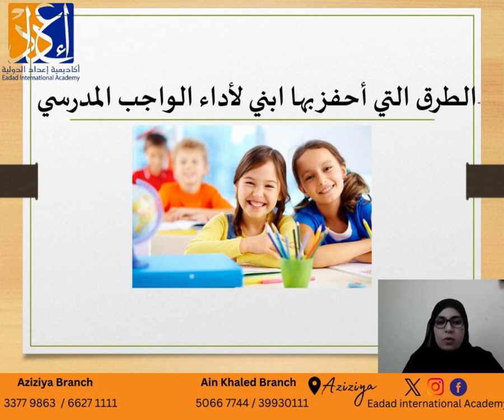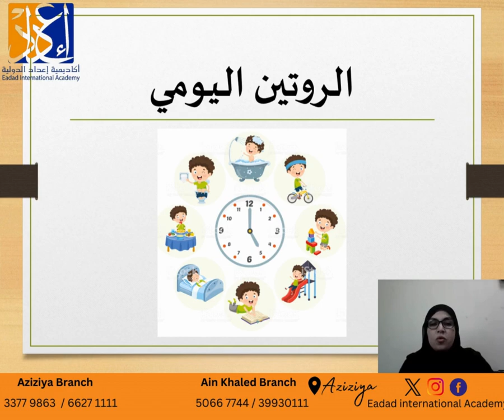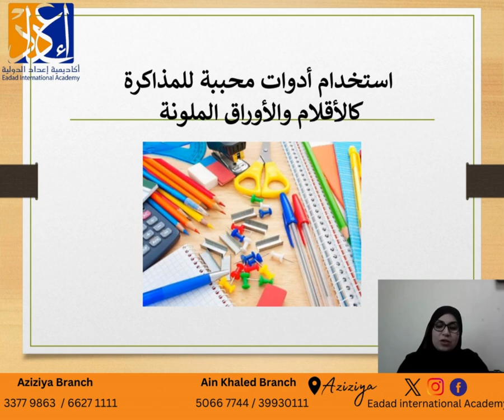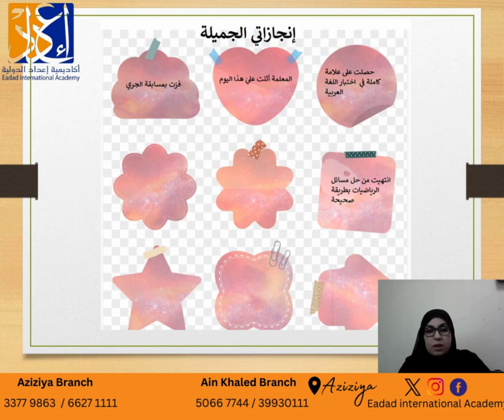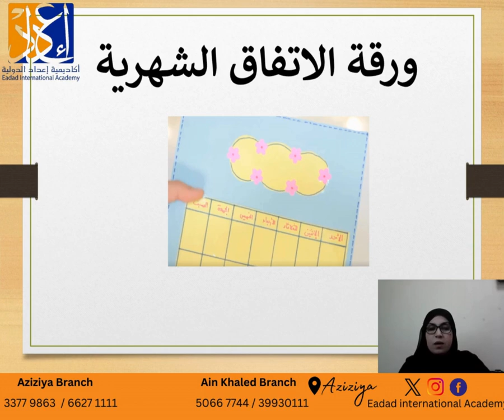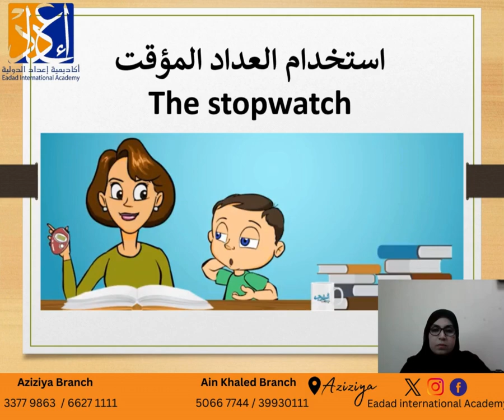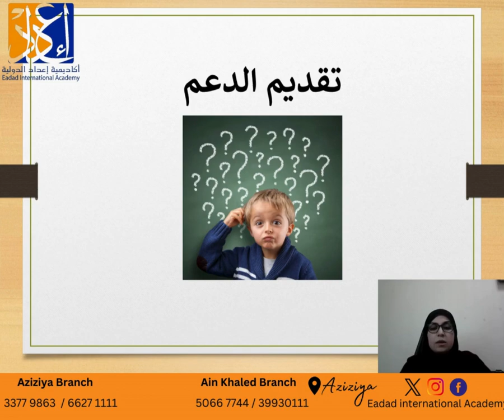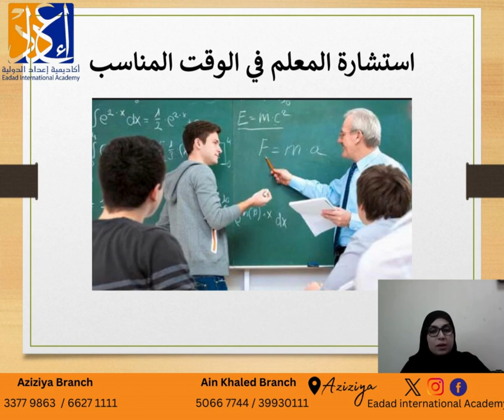الطرق التي أحفز بها ابني لأداء الواجب المدرسي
قدمت مديرة أكاديمية إعداد - العزيزية أ. فداء نصر الله ، نصائح تربوية بعنوان الطرق التي أحفز بها ابني لأداء الواجب المدرسي.